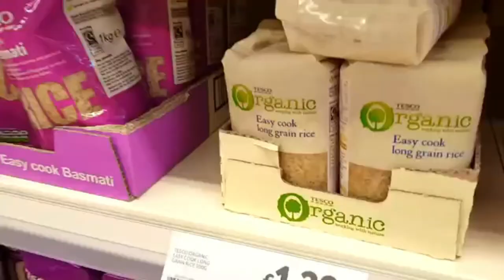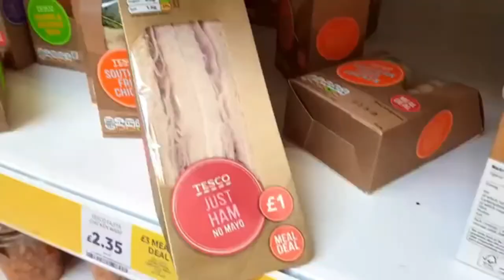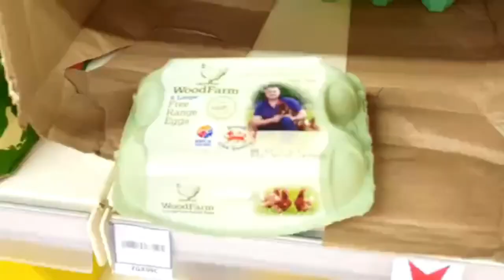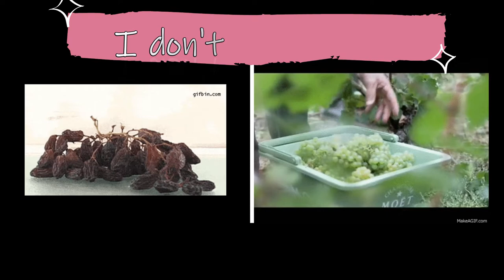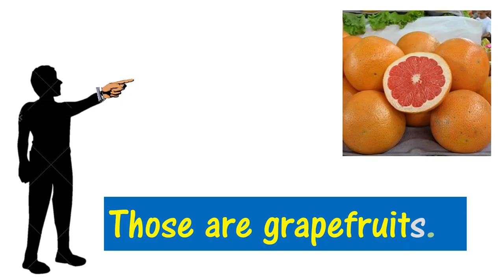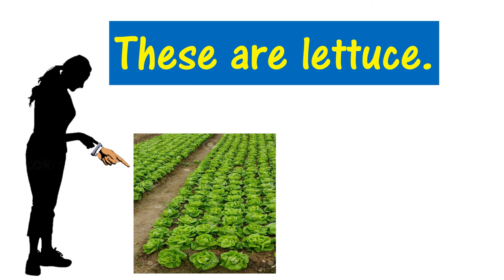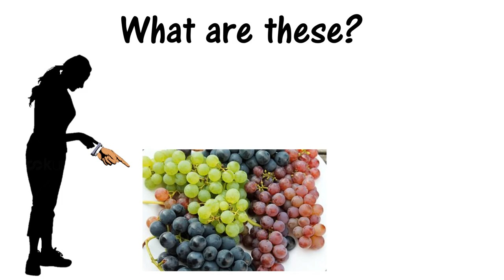At The Supermarket